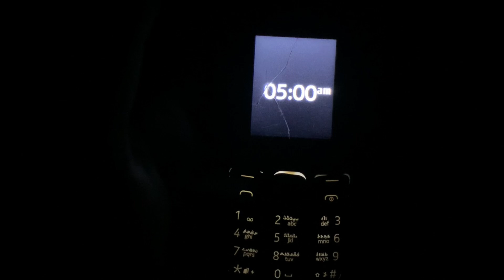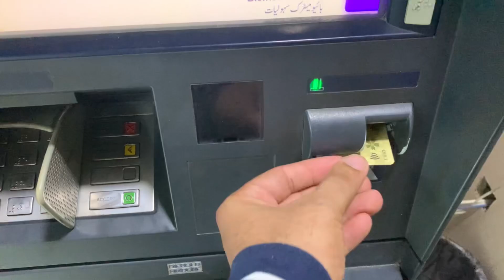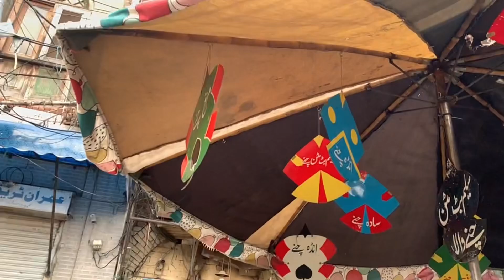Saleem Butt Mutton Channy | Desi Nashta Androon Lahore | Urdu Bazaar